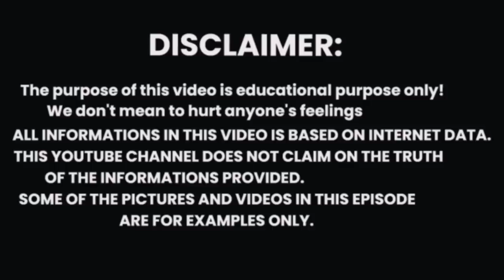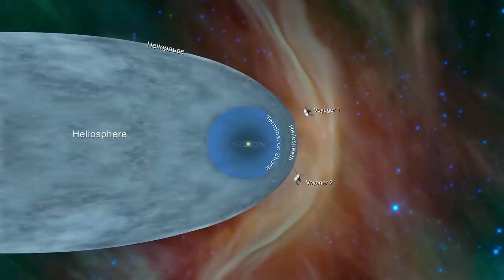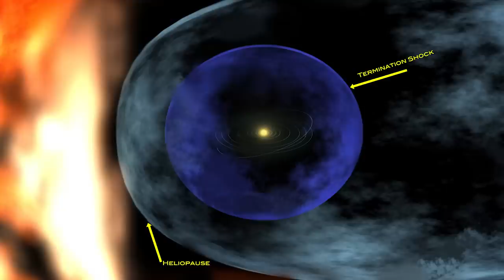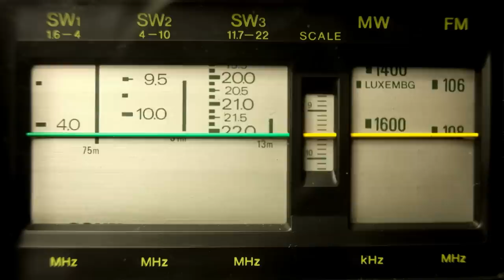Voyager अंतरिक्ष यान कहाँ पहुँच गया?इंटरस्टेलर स्पेस में।Voyager Spacecraft New Discovery.